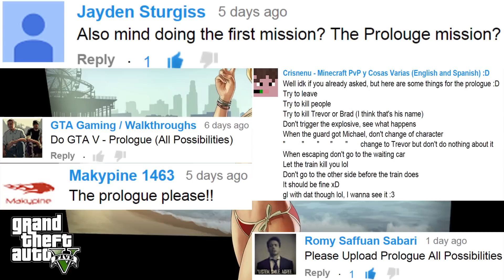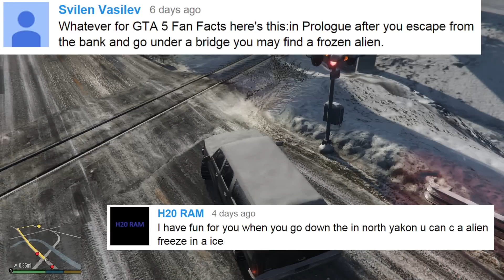GTA V - Prologue (All Possibilities)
In this video you will see everything that can happen during the mission "Prologue", what happens when you fail in different ways, the various dialogues... and everything else that you wouldn't take the time to find out yourself.